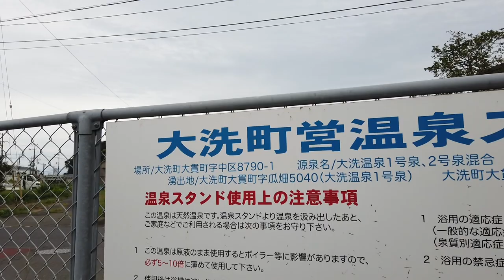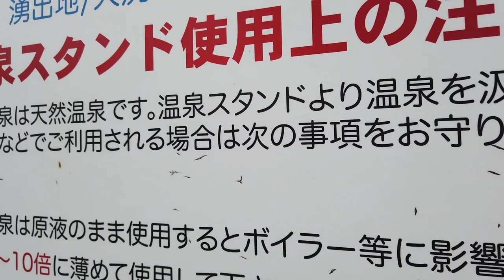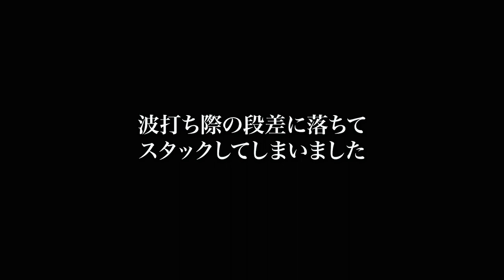【ハイエース 大ピンチ！】砂浜に埋まったハイエース、満潮までに救出できるのか！？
9月の4連休に茨城のシークレットビーチで車中泊＆キャンプ。
楽しかったはずの連休アウトドア、ところが最後に大ピンチが！？

12:09 砂浜に埋まります